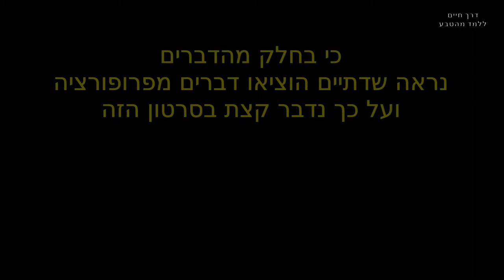דרך חייםI שיר על יהדות נצרות או איסלם, והאם יש יקום אחר מכדור הארץ?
בס"ד יום ליל רביעי ד' סיוון התש"פ - [התחלתי בפועל בסביבות חודש סיון התשע"ט]

נרמוז האם יש הבדל מהותי בין הדתות?
האם יש עולם הבא רוחני כלומר האם הוא לא בעולם הזה?